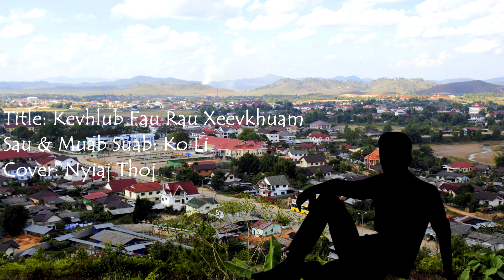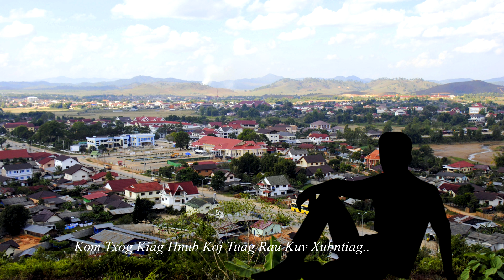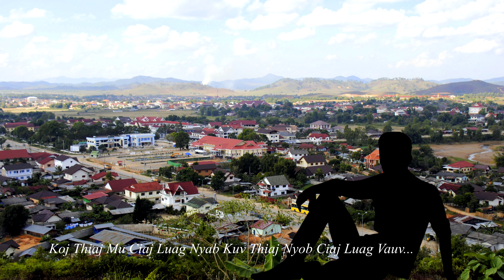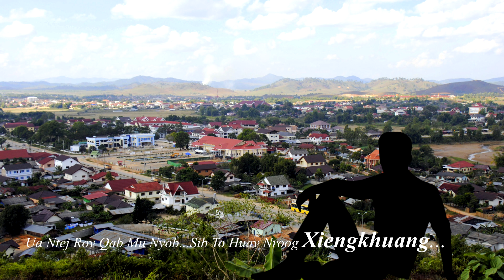Kev Hlub Fau Rau Xeevkhuam Cover By Nyiaj Thoj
Uatsaug rau txhau tu ua tau txhawb kuv thiab cov tseem yuav txhawb kuv os
Uatsaug